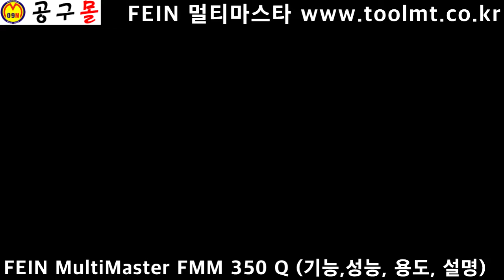FEIN, 멀티마스타, MultiMaster FMM 350Q, Top Extra, Dustex25L, 진공청소기, 공구몰닷컴, 공구샵, 공구종류, 울산공구몰,공구쇼핑몰,공구판매,